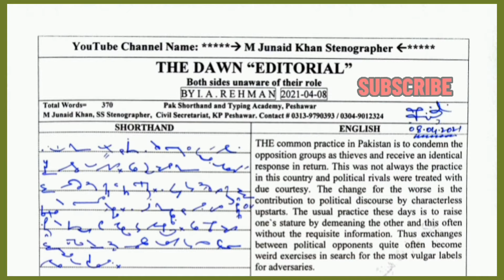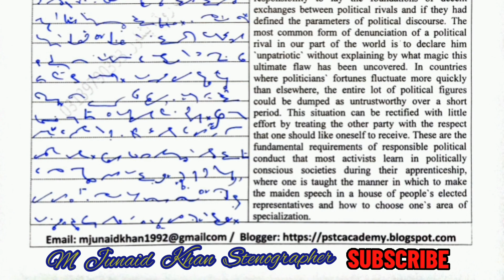# 134 @ 95 wpm| 370 words | Dawn Editorial 📰 Dictation English